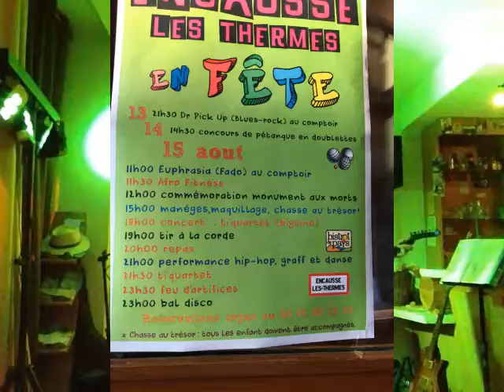Let it be by Dr Pickup duo @ Le Comptoir D'Encausse, Saturday, 13 August 2016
81000 Albi. Friday, 3 July  2020

guitar
Mureila Hofner Standup Electric bass Dr Pickup duo @ Le Comptoir D'Encausse
drp 57 Le Comptoir D'Encausse 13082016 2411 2 Let it be